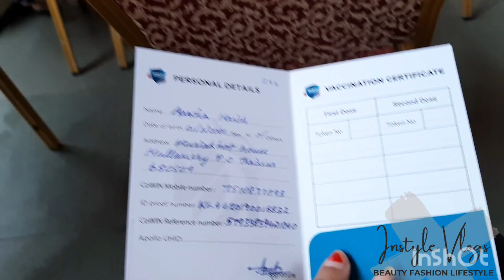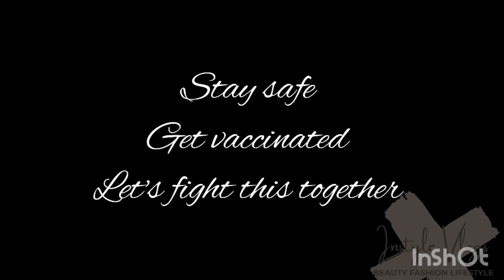Vaccination vlog ~ Instyle vlogs